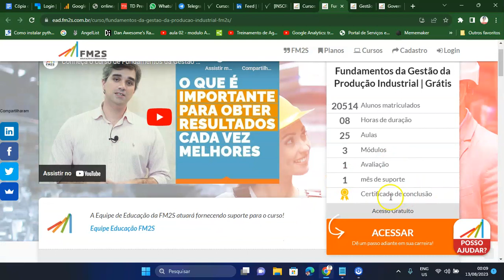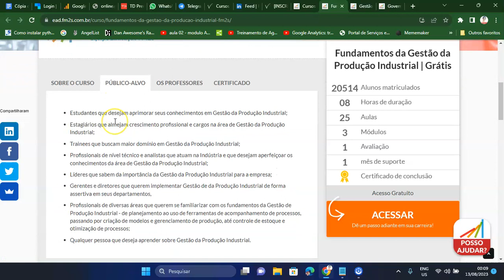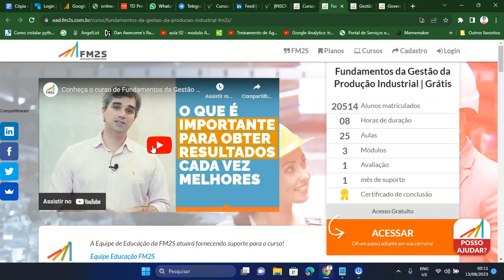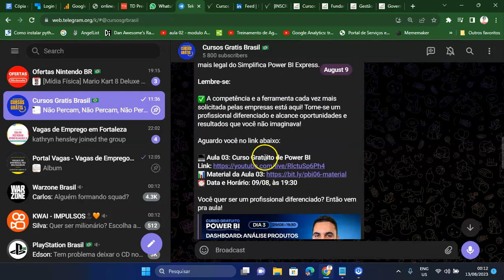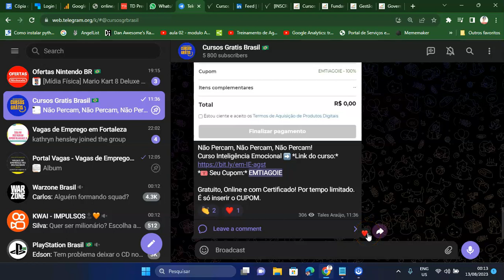🏭 Curso Grátis de Fundamentos da Gestão da Produção Industrial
Se você busca aumentar a competitividade em um ambiente industrial, reduzir custos e desperdícios e agregar valor ao cliente, o curso Fundamentos de Gestão da Produção Industrial da FM2S é a oportunidade ideal para esclarecer conceitos e elucidar o caminho para colocá-los em prática.

Com linguagem simples e sólida e abordagem totalmente prática, o intuito é conceituar a gestão da produção no escopo da Indústria, bem como trazer ferramentas importantes para alcançar metas e identificar gargalos.

Com a certificação da FM2S, você terá acesso a embasamentos teóricos e cases práticos para dominar a Gestão da Produção Industrial. Também aprenderá vantagens e benefícios da área - para o profissional, para a empresa e para clientes e demais stakeholders.

O profissional que domina as técnicas da gestão da produção industrial é muito valorizado para o bom funcionamento de uma indústria, independente de seu tamanho, já que pode auxiliar a torná-la ainda mais competitiva.

O que será abordado?

Gestão da Produção Industrial: conceitos, contexto histórico, vantagens;
Case sobre Gestão da Produção em Indústria;
Processo produtivo e produção enxuta;
Ferramentas de acompanhamento de processos;
Modelos e gerenciamento de produção;
Controle de estoques;
Identificação e solução de problemas;
Otimização de processos;
Estabelecimento de metas e prazos e detecção de problemas;
Redução de custos;
Execução do processo melhorado.

Grupos de Cursos Gratis